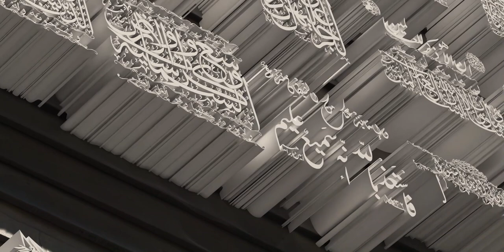The Fourteen Infallibles are fourteen figures in Islam immune from any sins and mistakes